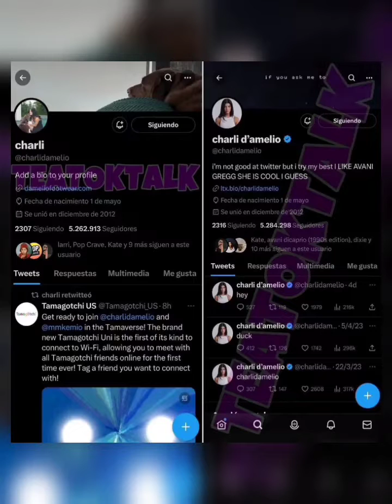Charli D'Amelio Removes Avani Gregg Fom Her Twitter Bio - Tells Reason - Avani Reacts 😮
charlidamelio has let go of her classic Twitter bio that previously said "I LIKE AVANI GREGG SHE IS COOL I GUESS" to a now default bio.

avanigregg however, still has her location on her Twitter bio set to "charlis biggest fan"